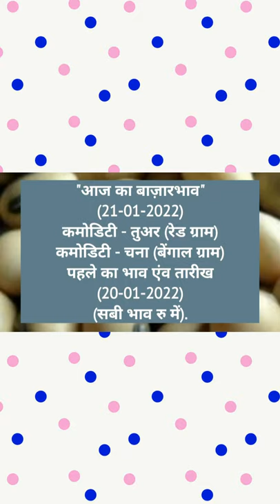Tur: Red Gram Price & Chana: Bengal Gram Price ll January 21, 2022 ll